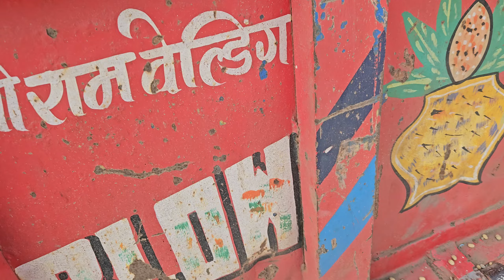सोयाबीन भाव रतलाम मंडी 22November 2024 2024#ratlammandibhav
kisan Putra
Kisan Putra ratlam
kisan Putra ratlam Mandi
kisan Putra ratlam Mandi pyaz
mandi bhav ratlam
Ratlam Mandi bhav Today
Ratlam Mandi bhav pyaz ka

ratlam gehu mandi bhav
mandi bhav
रतलाम मंडी गेहूं का भाव
ratlam mandi gehun bhav
ratlam mandi soybean bhav
ratlam mandi gehu bhav
kisan putra
ratlam mandi gehun ka bhav
नीमच मंडी भाव
रतलाम मंडी गेहूं का भाव आज का

ratlam mandi
ratlam mandi pyaj ka bhav
soyabin bhav